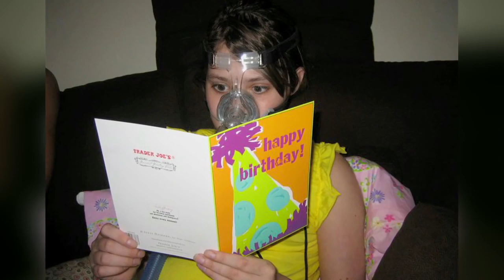What was Claire Wineland's Life Expectancy?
Claire Wineland discusses the exciting topic of life expectancy with cystic fibrosis.

About Claire’s Place Foundation, Inc.
Claire’s Place Foundation, Inc. is a 501(c)(3) non-profit organization providing support to children and families affected by cystic fibrosis (CF). Claire’s Place Foundation is named in honor of Claire Wineland who lived with CF her entire life and passed away at the age of 21. Claire was an activist, author, TEDx Speaker, social media star and received numerous awards. Claire’s foundation was a way for her to assure that others living with CF enjoyed the same hope, strength and joy that she enjoyed. Recipient of Los Angeles Business Journal’s “Small Nonprofit of the Year,” the foundation provides grants to families affected by CF, offering both emotional and financial support. Today, Claire’s Place Foundation continues to carry on Claire’s legacy.

Footage courtesy of TV4 Entertainment Inc